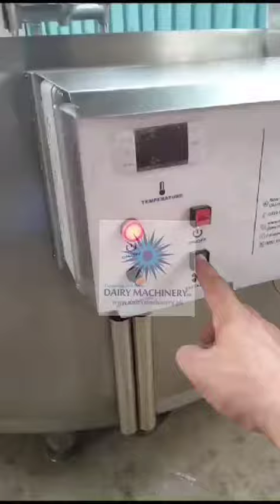Cheese VAT machine in working condition at Dairy Machinery Supplier Okara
We at Dairy Machinery Suppliers always supply the best quality machinery for our dairy industry. Have a look at our Cheese Vat machine
This machine is made in 500 Ltrs. capacity. We have the ability to supply Cheese Vat in 100, 200. 300, 500, 1000, 2000, 5000 ltrs capacities.

DAIRY MACHINERY PK
Factory: Near Depalpur Interchange, Service Road, Okara Bypass, Okara,
Punjab, Pakistan.